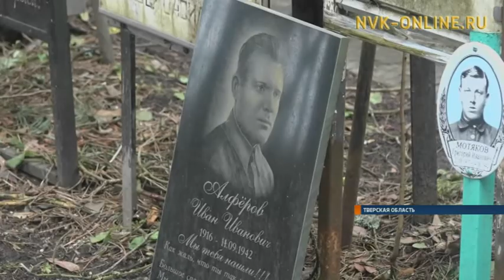Якутяне приняли участие в поиске бойцов, пропавших без вести на полях сражений ВОВ